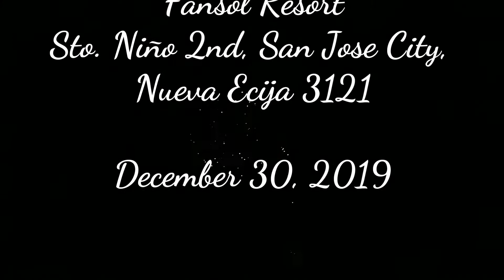ECIJANO Bully Camp | Year End Party 2019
We are not just a bully owner, but we are FAMILY.